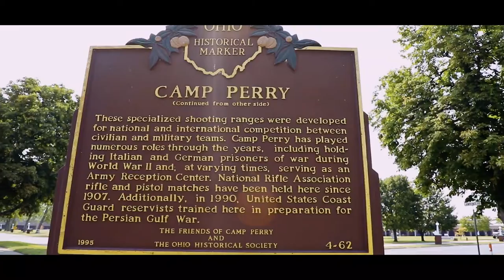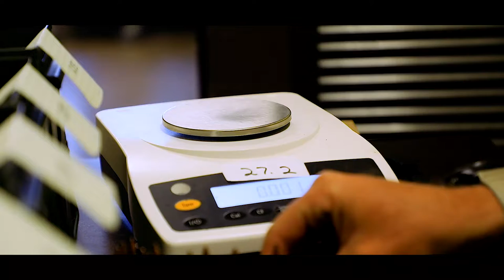2021 National Matches Camp Perry Ohio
2021 National Matches Camp Perry Ohio
PORT CLINTON, OH, UNITED STATES
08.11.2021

U.S. Marines with the Marine Corps Rifle Team, Weapons Training Battalion, based at Marine Corps Base Quantico, compete in the 2021 National Matches at Camp Perry, Port Clinton, Ohio, Aug. 6, 2021. Sgt. Christopher Williams, was awarded the Gunnery Sgt. Carlos Hathcock Trophy, breaking the record set by Master Sgt. Julia Watson in 2013, by one point.
The Gunnery Sgt. Carlos Hathcock Trophy was added to the National Trophy collection in 2003. The trophy goes to the Marine Corps competitor with the highest score in the aggregate of the Rifle President's 100 Match, The National Trophy Individual Match and the National Trophy Team Match.

(U.S. Marine Corps photo by Lance Cpl. Paige M. Verry)

Film Credits: Video by Lance Cpl. Paige Verry

USMC
Rifleman
Marines
U.S. Marines
Marine Corps Base Quantico
Weapons Training Battalion
USMC shooting team
MCBQ
USMC Rifle Team
Gunnery Sgt. Carlos Hathcock Trophy